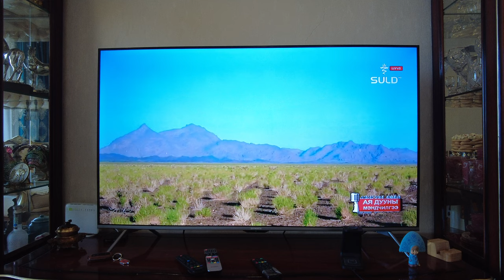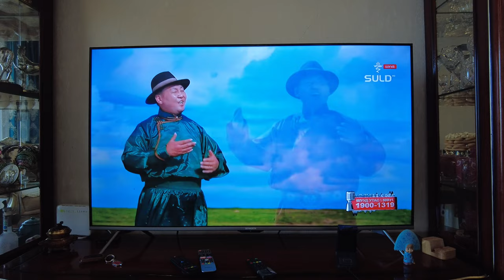Ээж хайрхан Уулын дуу төрсөн түүхэн нэвтрүүлэг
ДуучинМУГЖ С.Ганзориг